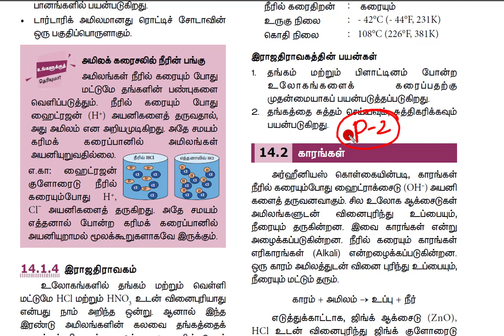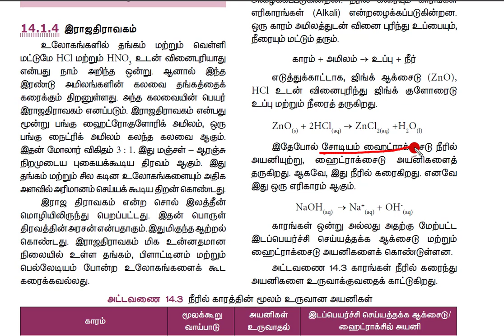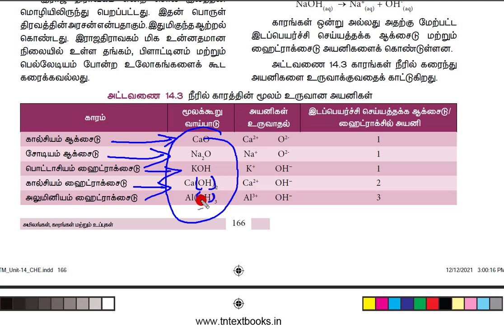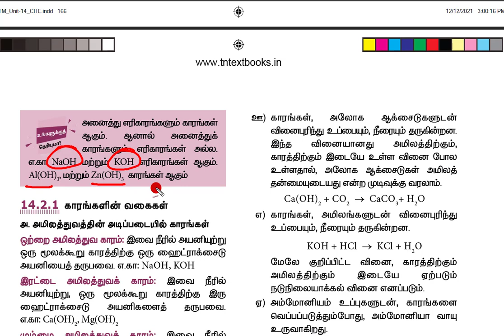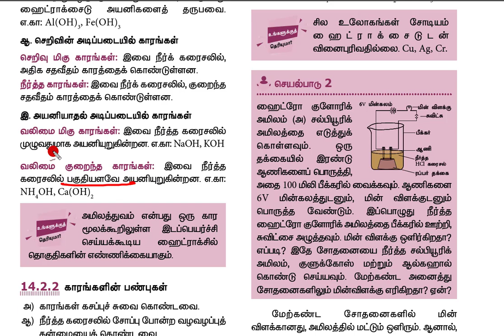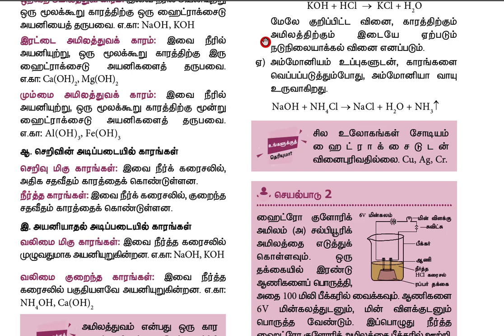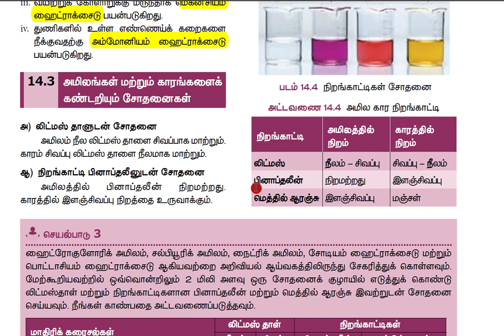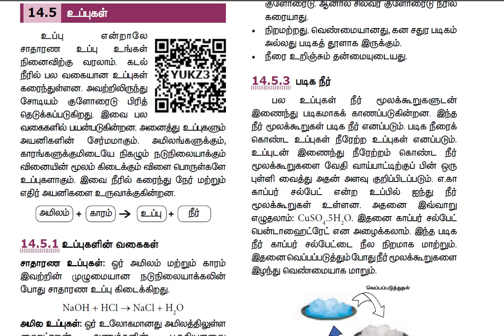🏆TNPSC SCIENCE | அமிலம் காரம் உப்பு (9TH +8TH) | PART-3 | KRISHOBA ACADEMY🎯